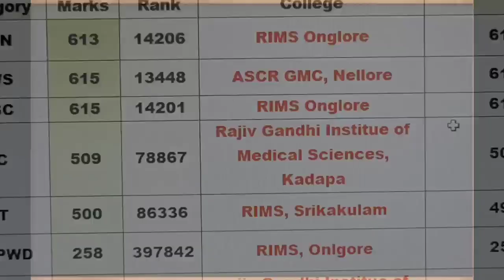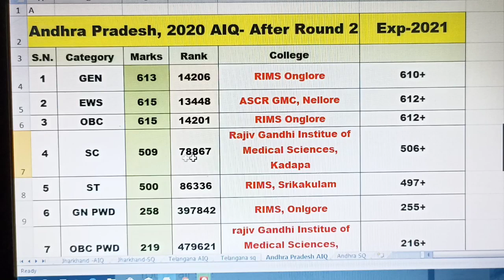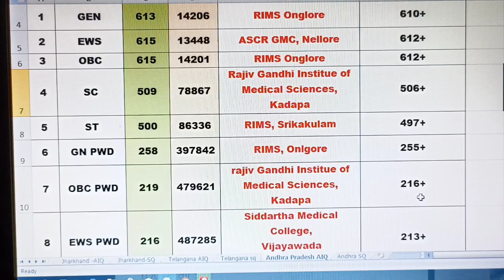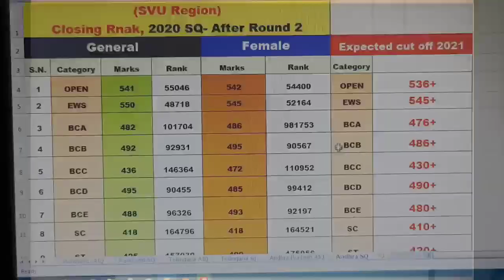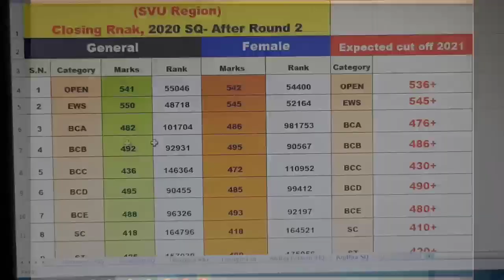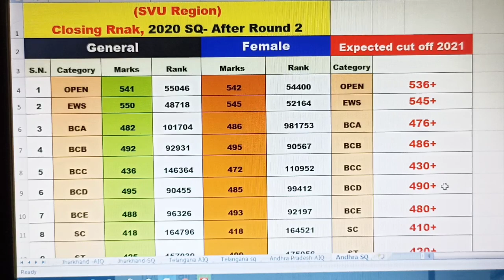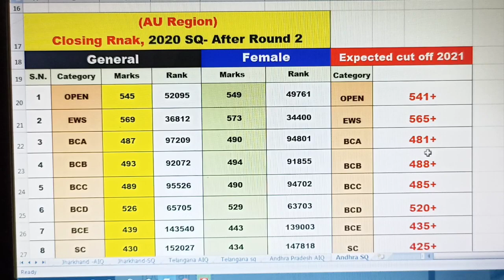NEET 2021 Andhra Pradesh Category Wise Expected Cut Off After State Ranks I AIQ Counselling Effect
NEET 2021 Andhra Pradesh Category Wise Expected Cut Off After State Ranks
AIQ  Counselling Effect

Topics covered in the video:
NEET 2021 Cutoff AP: College-wise & Category-wise Cutoff
How many marks are required in NEET for MBBS in Andhra Pradesh?
AP NEET Cutoff 2021: Get AP NEET 2021 & 2020 Cut off Marks
When will the NEET Cutoff for Andhra Pradesh MBBS 2021

andhra medical college neet cut off 2021
neet 2020 expected cut off for government colleges
nimra medical college cut off marks 2021
neet 2020 cut off for government colleges in ap
kurnool medical college cut off 2021
dental colleges in ap cut off ranks
b category seats for mbbs in ap fees 2021
rangaraya medical college cut off 2021

andhra medical college neet cut off 2020
nimra medical college cut off marks 2020
kurnool medical college cut off 2020
b category seats for mbbs in ap fees 2020
rangaraya medical college cut off 2020